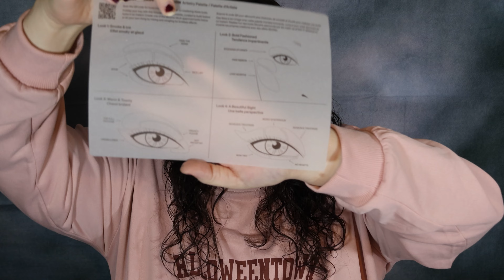NEW!!! Morphe 35TE Tease The Season Palette Review and Tutorial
Here are two looks I came up with using the 35TE Tease The Season Palette from Morphe. Thank you all so much for watching.

Ladybug Glow: ASHLEY
Bella Beauté Bar:  ASHLEY
Curst Kosmetics:  ASHLEYSH
Makeup Revolution:  ASHLEY-R6B